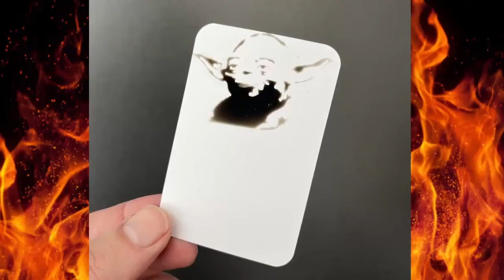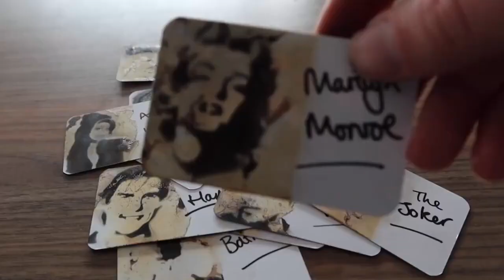Celebrity Scorch SUPER MAN & SPIDER MAN - Mathew Knight and Stephen Macrow - lepetitmagicien.com